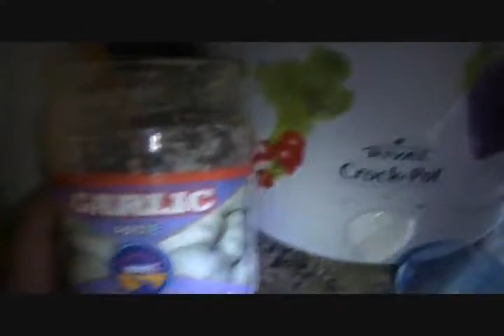Cajun Pinto Beans - VIDEO RECIPE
ღஐƸ̵̡Ӝ̵̨̄Ʒஐღ ▇ ♥ ♥ Show Some Cajun Luv by Subbing. ♥ ♥ ▇ღஐƸ̵̡Ӝ̵̨̄Ʒஐღ

▇ ♥ ♥ Our Information ♥ ♥ ▇

Sherry Stanley / Crazy Cajun Living
Post Office Box 1980
Buna, Texas 77612